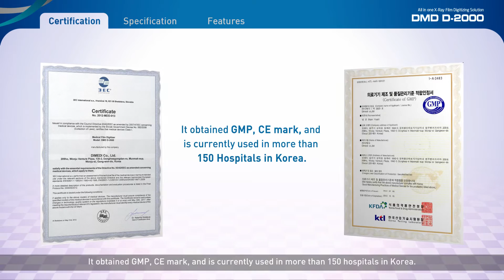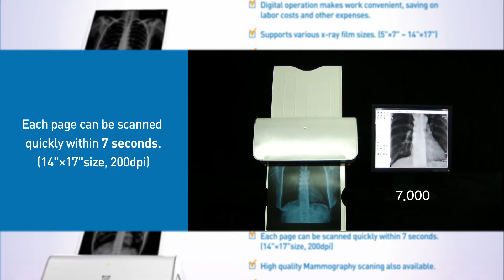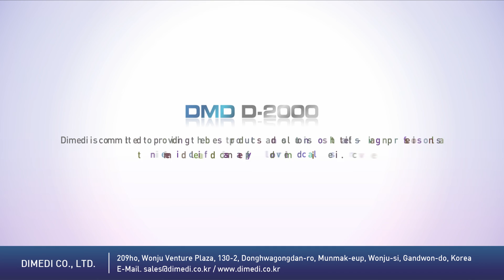Medical Scanner, Film Scanner, X-ray Film Scanner by Dimedi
Stop Worrying about Reading and Archiving X-ray Film
DMD D-2000 is X-ray Film Scanner which converts X-ray Film into a Digital Film (DICOM)
It improves management of relative information in the database easily and conveniently.
Features
Image Processing Support
• Various Support of X-ray Film Size 5"x 7" ~ 14" x 17"
• High quality of Mammography Scan
• Scan time : 7 sec for each X-ray Film
• Support format : DCM, BMP, JPG
• Slim data size (Max 3.3MB for each film 200dpi, 14"x 17" size)
• Support by CD Burn.
• One click scan with Auto-sizing
• Brightness control for each X-ray Film
• Works on internal network environment
Various Support of PACS Viewer
• Search by Patient's Name, ID, Date, Modality etc.
• Various image editing options : Magnify, Inverse, Rotate, Brightness
• Transmit image option for Tele Radiology
Basic Parts
• DMD D-2000
• CD (Driver)
• User Manual
• USB / Power cable
Optional Services
• Bone mineral density
• Growth plate
• Tele Radiology
• PACS Viewer with various options
• Transmit US, ES file (DICOM 3.0) to doctor's office
• Auto Feeding

● Company : Dimedi Co., Ltd./ 디메디
● Address : 209, Wonju Venture plaza, 130-2, Donghwagongdan-ro, Munmak-eup, Wonju-si Gangwon-do 220-801 Korea